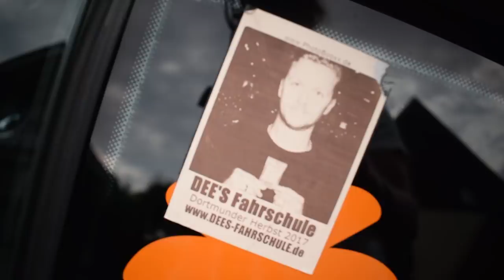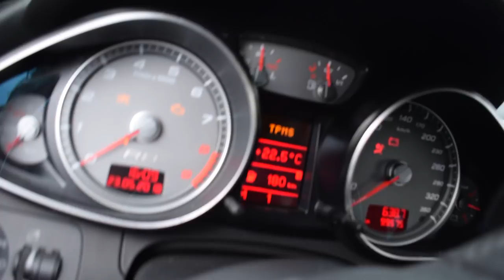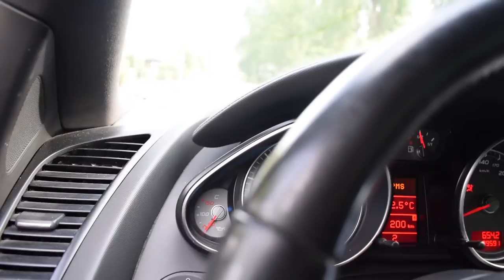Mit AUDI R8 - unterwegs (*landstrasse)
Mit dem Audi R8 nach Feierabend ab auf die Landstrasse =)